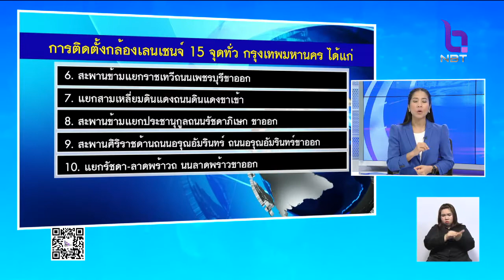ดีเดย์!! จับจริง ปาด-เบียด-แซง ติดวงจรปิด15จุดทั่วกรุง ทางขึ้นสะพาน-อุโมงค์ลอดทางแยก